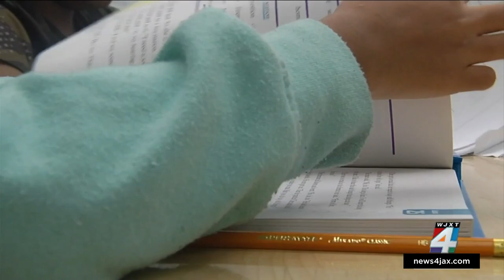‘Don’t say gay’ bill supported in Florida Senate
Senators on Tuesday gave initial approval to a controversial proposal that critics have dubbed the “don’t say gay” bill because it could curtail school discussions about sexual orientation and gender identity.